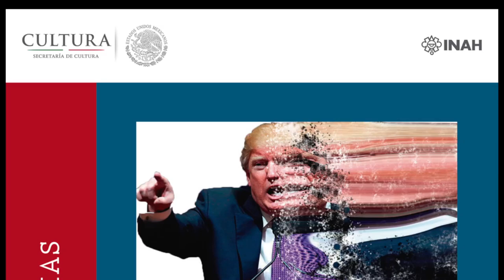4 de mayo de 2017. El gobierno de Donald Trump: ¿un fascismo norteamericano?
Conferencia
El gobierno de Donald Trump: ¿un fascismo norteamericano?

Embajador Sergio Romero Cuevas

4 de mayo de 2017

17:00 h

Sede:
Auditorio Román Piña Chan / Escuela Nacional de Antropología e Historia